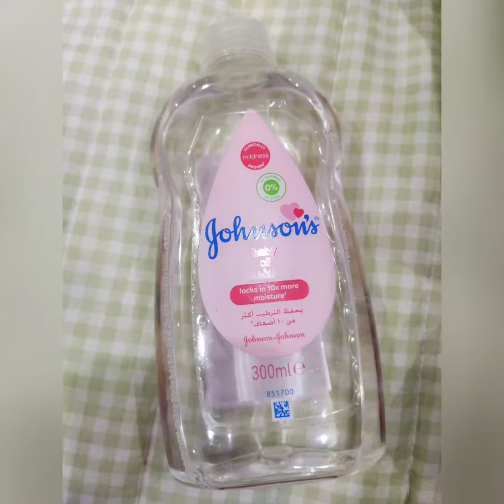How I sleep my 6 months old baby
Starting a bed time routine as early as possible in your baby's life helps teach healthy sleep habits.With our routine we have successfully taught our baby the difference between night and day.😊